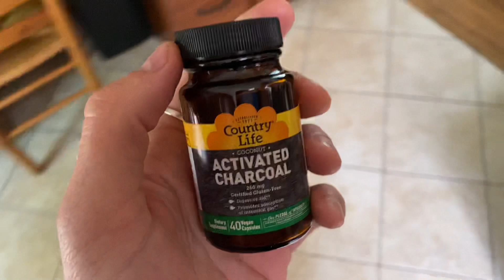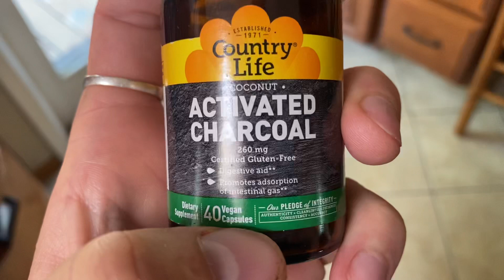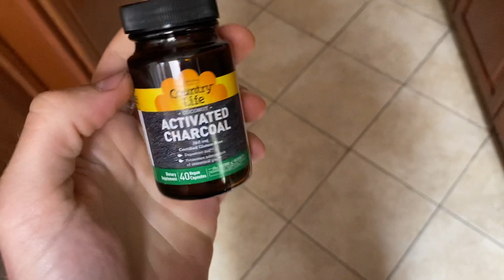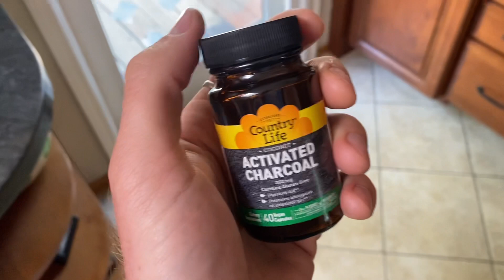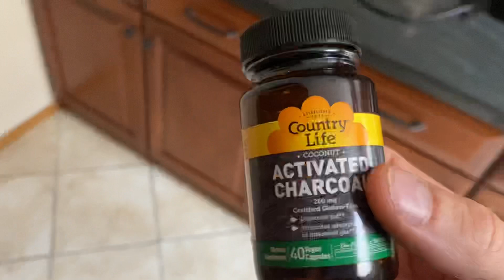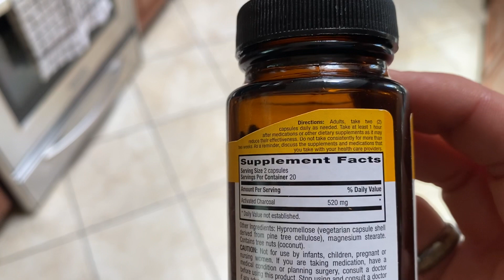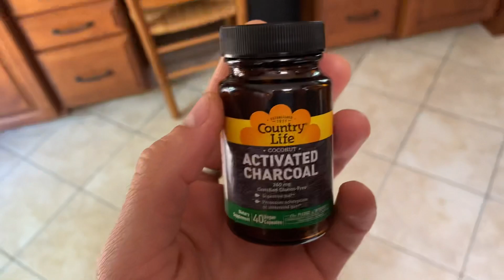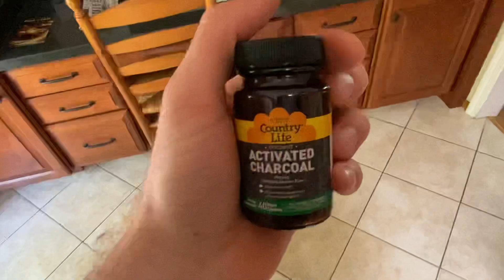ACTIVATED CHARCOAL ⚫️ WHY YOU NEED IT, HOW TO TAKE IT, & WHAT IT DOES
" Activated carbon, also called activated charcoal, is a form of carbon commonly used to filter contaminants from water and air, among many other uses. It is processed (activated) to have small, low-volume pores that increase the surface area available for adsorption (which is not the same as absorption) or chemical reactions.Activation is analogous to making popcorn from dried corn kernels: popcorn is light, fluffy, and its kernels have a high surface-area-to-volume ratio. Activated is sometimes replaced by active.

Due to its high degree of microporosity, one gram of activated carbon has a surface area in excess of 3,000 m2 (32,000 sq ft) as determined by gas adsorption. Charcoal, before activation, has a specific surface area in the range of 2.0–5.0 m2/g. An activation level sufficient for useful application may be obtained solely from high surface area. Further chemical treatment often enhances adsorption properties. "

From wikipedia

In this video I share with you how I use activated charcoal, also commonly referred to as activated charcoal. This is a black substance that is often processed from coconut husks. Because of how it is activated via processing, the end product is highly absorptive & adsorptive. The surface area of 1 tsp of activated charcoal has been said to supersede the surface area of an entire tennis court. This is powerful stuff and needs to be used wisely if taken. It is very possible to take too much of this stuff, and because of that, a gingerly approach to its use is advocated. I use 500mg to 1000mg once a week, usually on Sundays. I never mix it with food and always take it on an empty stomach. Ideally you will have fasted for at least 8 hours prior to ingesting it. Make sure to drink at least 12-16 ounces or more of water with your measured dose. The best way to buy activated carbon is in bulk powdered form, not capsules.

You will likely notice that after you ingested the charcoal, within 1-3 hours your stomach feels flatter, and that bloating has reduced, if not entirely. You will also find that during the period of ingestion, your digestion increases and you kick out a bunch of stored waste in the GI tract.